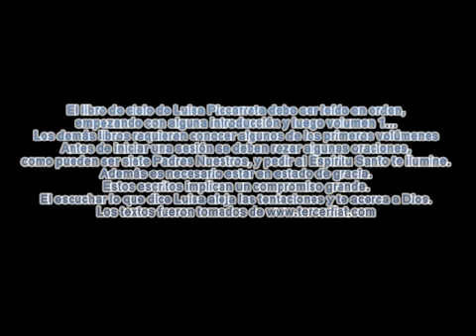Parte 3A: Libro de Cielo de Luisa Piccarreta